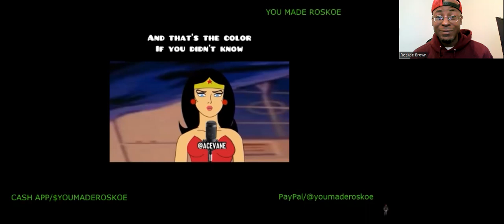Ace Vane: SuperFriends - Search & Rescue | Reaction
I react to another FUNNY animated voiceover by Ace Vane! This one is a song featuring Batman, Robin & an unexpected..but HILARIOUS cameo that must be heard!